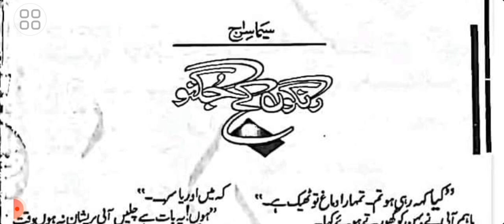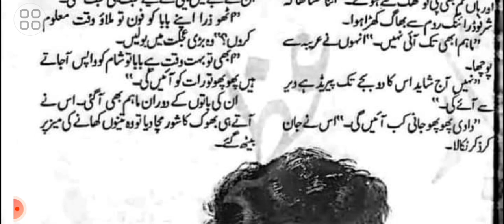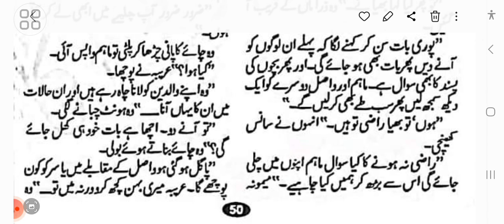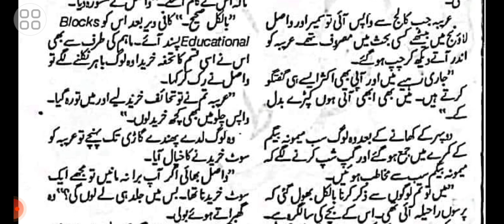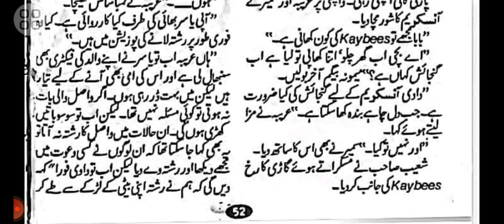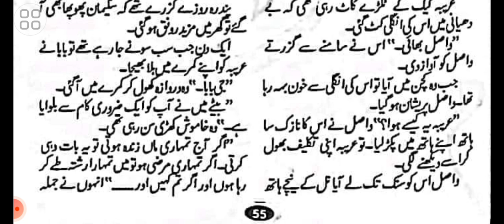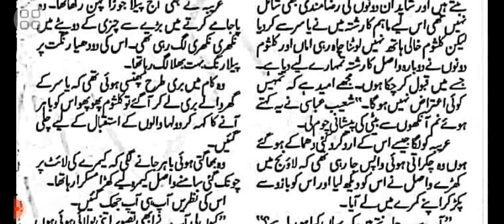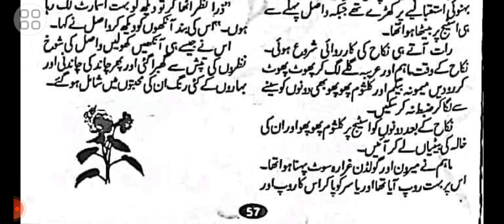Rango K Jugnoo By Seema Siraj Eid Based,Cousion Based,Love at First Sight,Short Romantic Novel